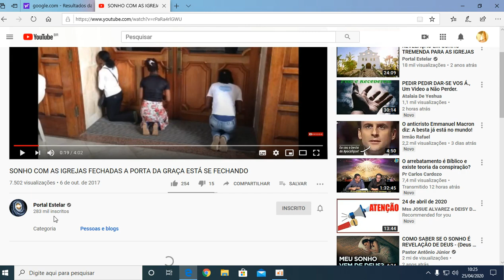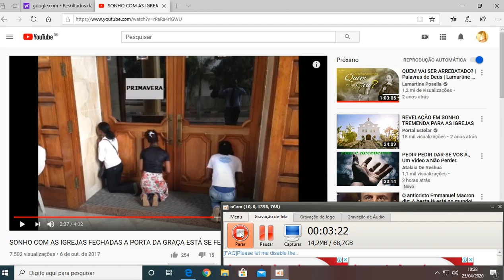Igrejas fechadas e a Porta da Graça fechando !!!